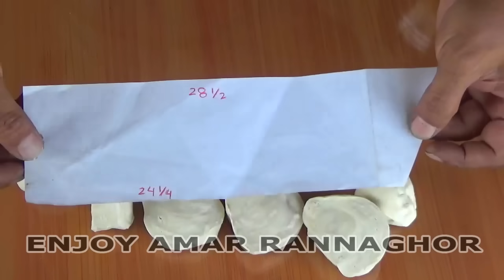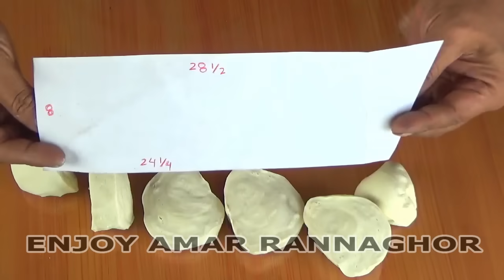সহজ সমুচা শিট তৈরি ও হোটেলের বাবুর্চির সমুচা বানানোর রেসিপি!| Samosa Sheet Making Easy Recipe Bangla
সমুচার ভিতরের পুরের জন্যঃ
গাজর, আলু আর পেপে সমান পরিমান কুঁচি করা – ১ কাপ
কাঁচা মরিচ কুঁচি –স্বাদ মতো
ধনিয়া পাতা কুঁচি – স্বাদ মতো
টেস্টিং সল্ট – আধা চা চামুচ
আর যে সমুচার সিট তৈরির বাড়তি অংস ভেজে নেয়া হয়েছিলো, সেগুল বড় বড় দানাদার ভাবে ভেঙ্গে গুঁড়া করে দিতে হবে – ১ কাপ
প্যাকেটে পাওয়া যায় যে গরুর মাংসের মশলা – ২-৩ টেবিল চামুচ
( না থাকলে দিতে হবেঃ
গরম মশলা গুঁড়া – ২-৩ চা চামুচ
জিরার গুঁড়া -  ১ চা চামুচ
মরিচের গুঁড়া - ১ চা চামুচ )
দিয়ে মিশিয়ে নিলেই হবে।